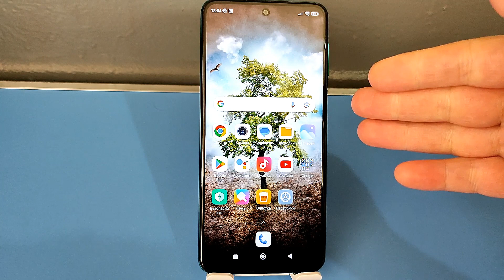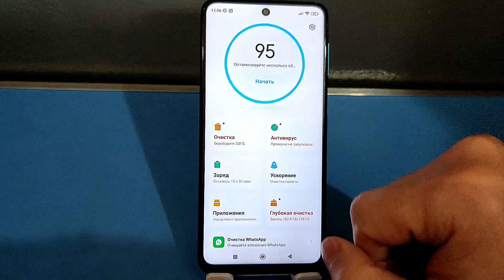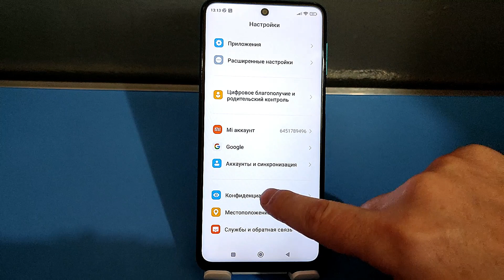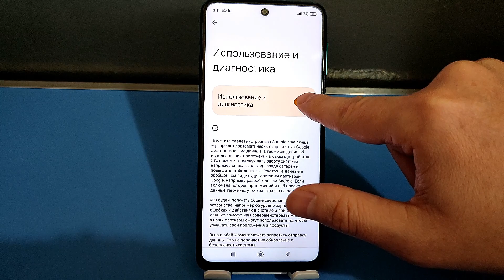Как ОТКЛЮЧИТЬ РЕКЛАМУ на Телефоне Андроид ПОЛНОСТЬЮ ✅ ПРОСТОЙ СПОСОБ для Смартфонов без Программ !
В этом видео вы сможете очень просто отключить рекламу на вашем смартфоне или телефоне андроид без всяких лишних программ и ваш девайс станет работать намного быстрее без тормозов и плюс вы избавитесь от множества всплывающих окон и рекламных баннеров которые мешают нормальной работе вашего смартфона Сяоми Самсунг или любого другого..Как ОТКЛЮЧИТЬ РЕКЛАМУ на Телефоне Андроид ПОЛНОСТЬЮ ✅ ПРОСТОЙ СПОСОБ !

⏩Сменил Регион MIUI На ИНДИЯ и ОФИГЕЛ! 😱